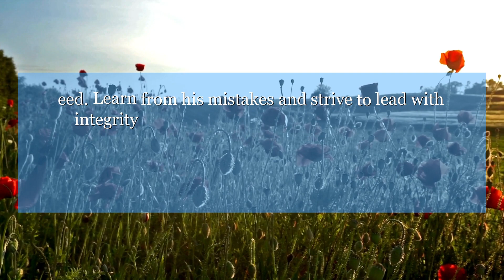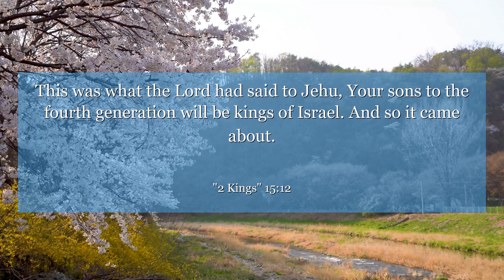2 Kings 15:12 This was what the Lord had said to Jehu, Your sons to the fourth generation will be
Discover the story of King Shallum in 2 Kings 15:12, a reminder that power and authority are not guaranteed. Learn from his mistakes and strive to lead with integrity and humility in all aspects of your life.